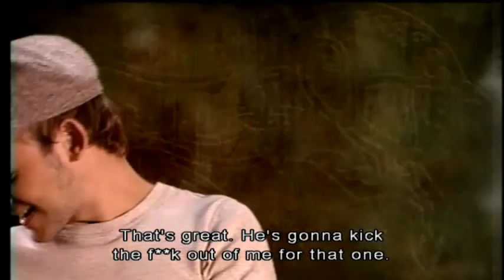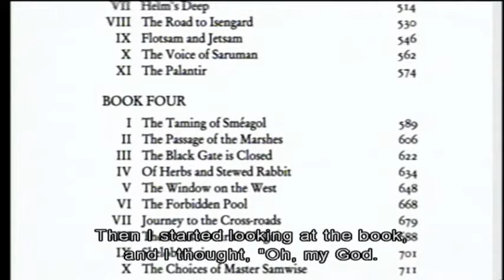LotR Outtakes Part 6